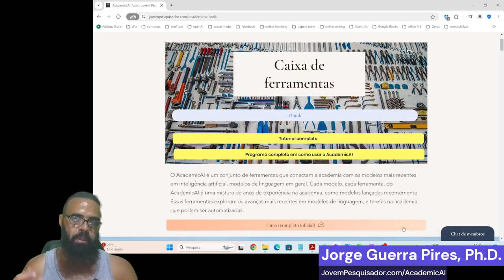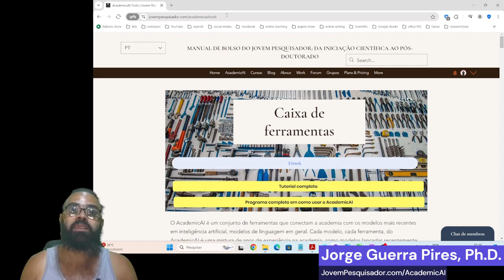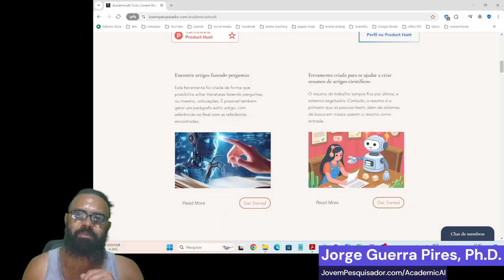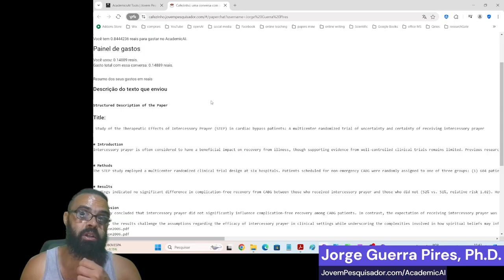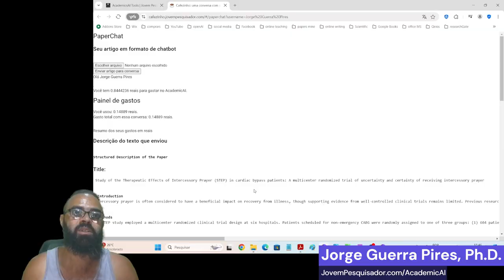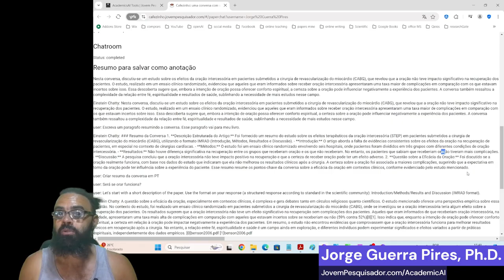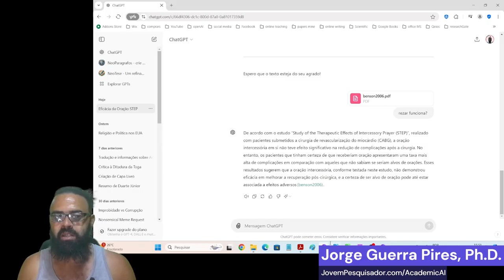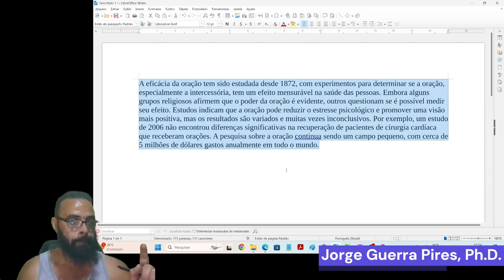Crie parágrafos partindo de artigos científicos | AcademicAI